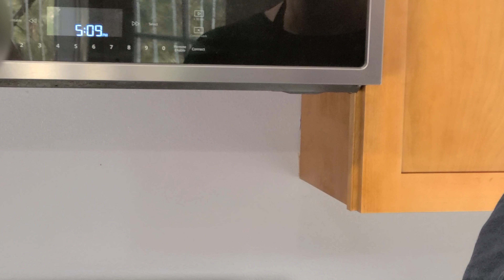An easy pasta dish with microwave, boiild eggs, and potato salad! microwavecooking.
We're making a super easy quick pasta dish using homemade tomato sauce! Quick microwave pasta and microwaved potato with sliced onion salad gives you an easy and tasty Sunday afternoon meal! Enjoy! Cooking with kitty!

Did you know, you can make pasta, egg and potato salad using only microwave!

Ingredients:

Pasta:
 homemade tomato sauce see recipe in video,
spinach
boiled egg

Potato salad:
potato
onion
vegan mayo
Check recipe in video